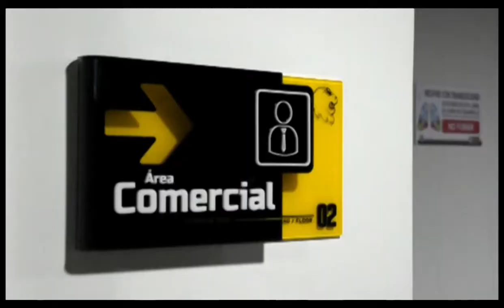Construcción León Gráficas y oficinas